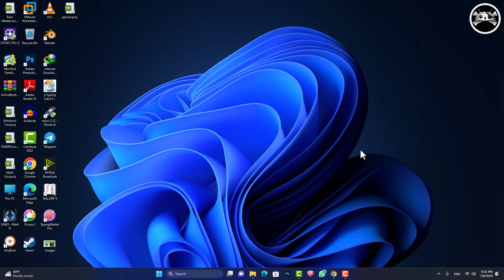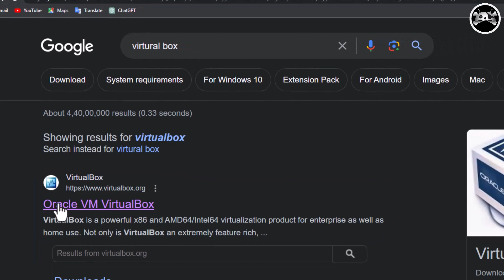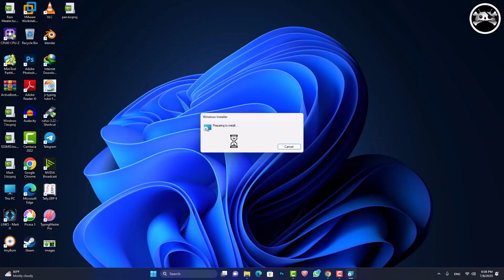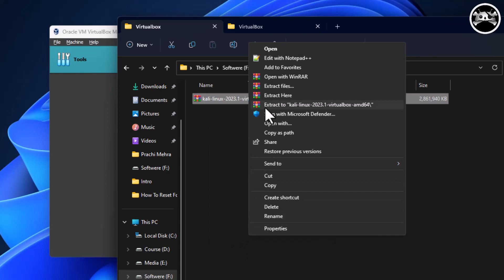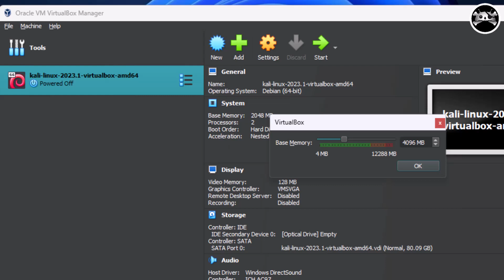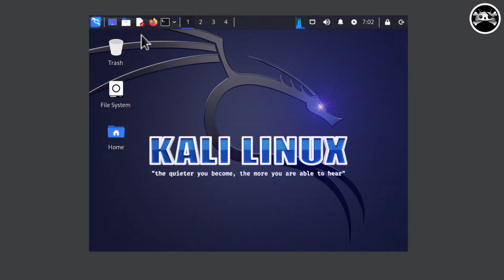How to install Kali Linux on Virtural Box 2023 (Very Easy) | by Cyber droid in hindi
n this video, I will walk you through the installation of Kali Linux 2023 in VirtualBox on a Windows 11 PC. The version we'll be installing is Kali Linux 2023.1. This is A step by step guide on installing Kali Linux 2023 on VirtualBox. Watch this video & learn How to Install Kali Linux 2023 in virtual box on windows 11 pc